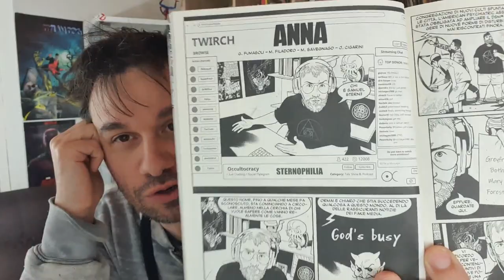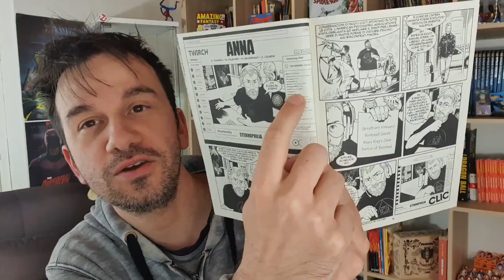Samuel Stern 41 ANNA - riflessioni filosofiche SPOILER sull'ultimo numero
!!!APRI TUTTO!!!